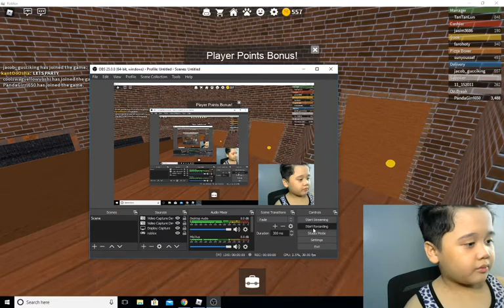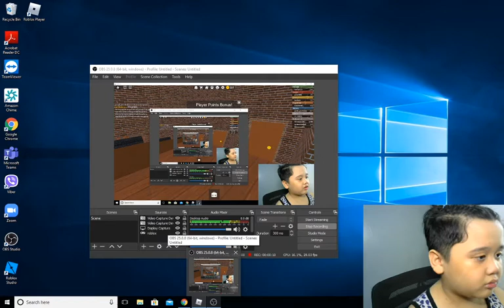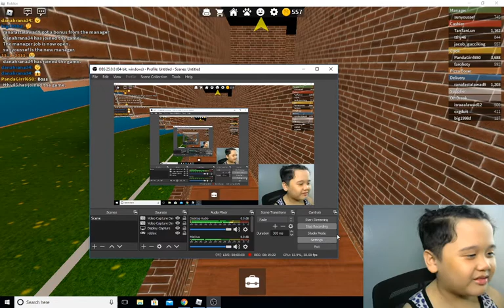PLAYING WORK AT PIZZA PLACE IN ROBLOX!